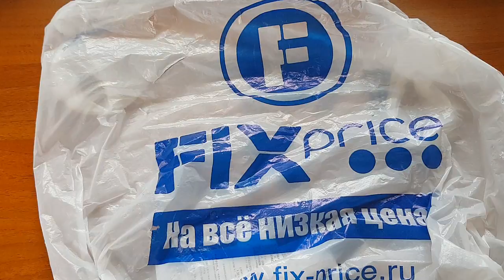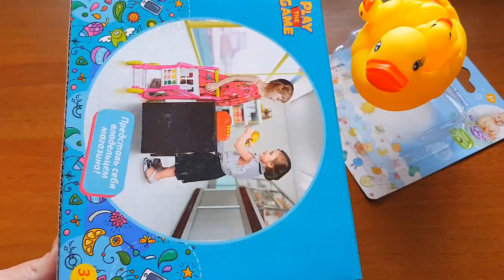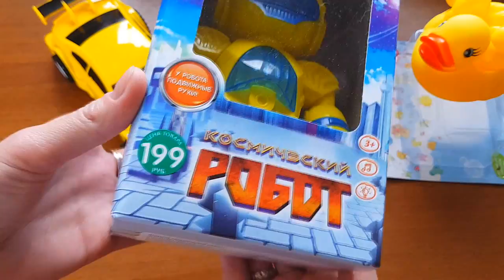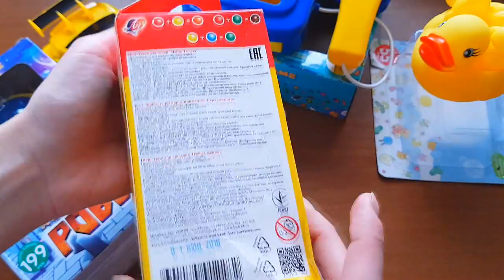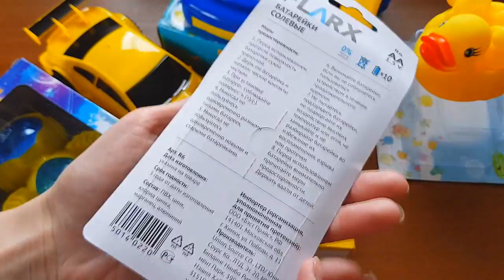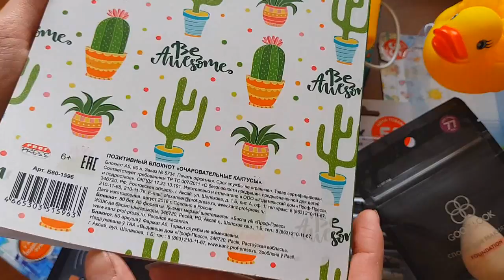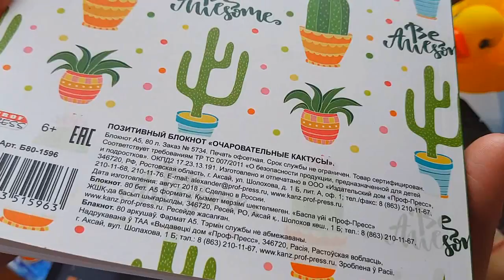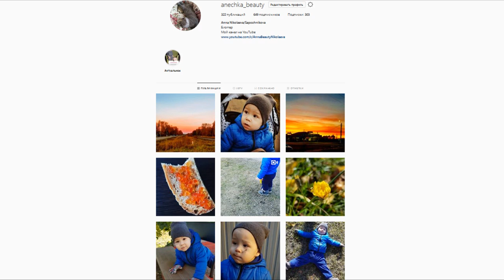Fix price ОСТОРОЖНО ЯДОВИТЫЕ ИГРУШКИ #31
Сегодня я хочу вам показать какие товары я приобрела в одном из магазинов FIXPrice. Если остались какие-либо вопросы, то пишите в комментариях с удовольствием отвечу.